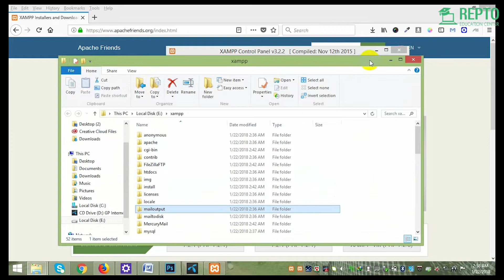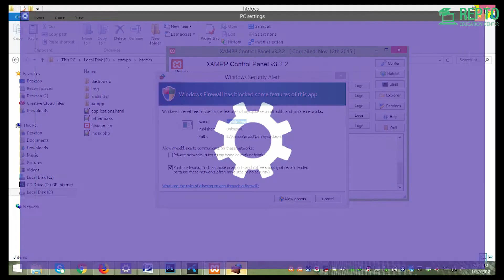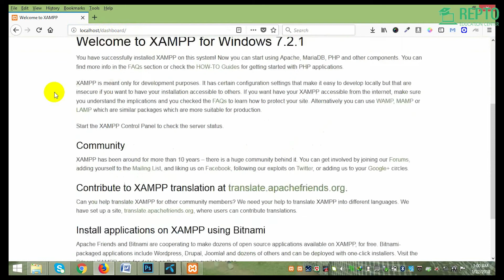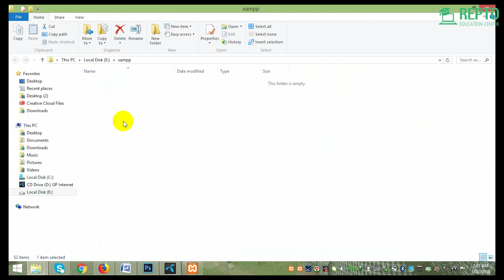Use Of XAMPP Server|WordPress Tutorial|Bangla|REPTO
যারা- WordPress Theme Development -এর কাজ শিখতে চান অথবা থিম ডেভেলপমেন্ট এ ক্যারিয়ার গড়তে চান তাদের জন্য মূলত এই কোর্সটি।

ওয়ার্ডপ্রেস হল বাজারে শীর্ষস্থানীয় কনটেন্ট ম্যানেজমেন্ট সিস্টেম। এটি ওয়েবের একটি বড় অংশ। থিম এবং প্লাগইনগুলি তৈরি এবং কাস্টমাইজ করতে পারে এমন ওয়ার্ডপ্রেস ডেভেলপারদের চাহিদা সবসময় বেশি। নিঃসন্দেহে বর্তমান ওয়েব মার্কেটে Wordpress Theme Development এর চাহিদা ও নির্ভরতা সর্বাধিক। যদি আপনি বিদ্যমান থিম কাস্টমাইজ করা থেকে, কাস্টম থিমগুলি তৈরি বা প্লাগইন সংযুক্ত শুরু থেকে সবকিছু শিখতে চান, এই কোর্স আপনার জন্য। আপনি শিখবেন কিভাবে ওয়ার্ডপ্রেস হুডের নীচে কাজ করে, টেমপ্লেট ফাইল এবং ট্যাগ থেকে হুক এবং অভ্যন্তরীণ API গুলি। আপনি ওয়ার্ডপ্রেস সঙ্গে বড় এবং আরও কাস্টম প্রকল্প নির্মাণ করতে চান বা শুধু ওয়ার্ডপ্রেস প্রকল্প বিল্ড যেকোন কোম্পানীর হয়ে জব করতে চান, তাহলে এই কোর্স আপনার জন্য.

এই কোর্সে আপনি যা যা শিখতে পারেবন-

Section 01: Introduction To The Course
Lecture-01:Intro to Wordpress content management

Section 02: Create Local Environment
Lecture 02: Download WordPress
Lecture 03: Why Do You Need Local Environment
Lecture 04: Download XAMPP Server
Lecture 05: Install XAMPP Server
Lecture 06: Use Of XAMPP Server
Lecture 07: Create Database
Lecture 08: Install WordPress

Section 03: Create Web Host Environment
Lecture 09: Domain Hosting Intro & Buy Hosting
Lecture 10: cPanel Intro
Lecture 11: File Manager
Lecture 12: Upload WordPress
Lecture 13: Create Database & Database User
Lecture 14: Install WordPress
Lecture 15: One Click WordPress Install

Section 05: Website Content With Pages, Posts & Navigation
Lecture 21: Create Post
Lecture 22: Create Category
Lecture 23: Create A Menu
Lecture 24: Set Home page
Lecture 25: Design Home Page
Lecture 26: Footer Widgets Customize

Section 06: Few Free WordPress Plugins
Lecture 27: Contact Form 7
Lecture 28: Facebook Like Box
Lecture 29: Newsletter
Lecture 30: SEO Plugin
Lecture 31: Gallery Plugin
Lecture 32:Find your site on google
Lecture 33: WP Security Plugin

Section-07: Marketplace Intro
Lecture 34:WP Security Plugin
Lecture-35:Create A Business Website
Lecture-36:Marketplace Intro
Lecture-37:How A Client Buy A Service From Marketplace

Hotmail : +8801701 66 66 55